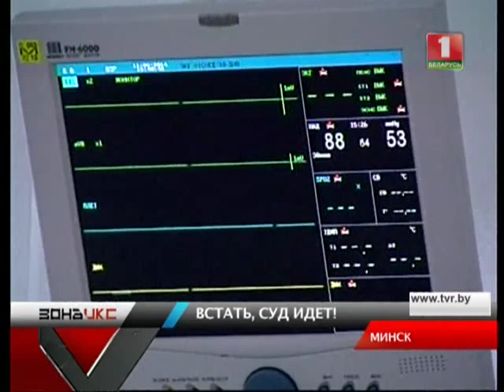Трагедия на улице Гая. Встать! Суд идет! Зона Х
Нож в детском саду. Покушение на убийство жены и двоих детей. ДТП и убийство семьи, ехавшей в Audi 100.